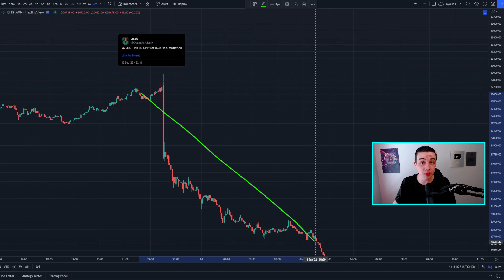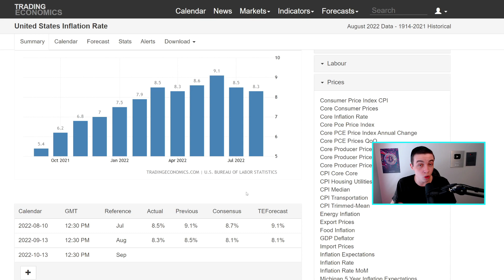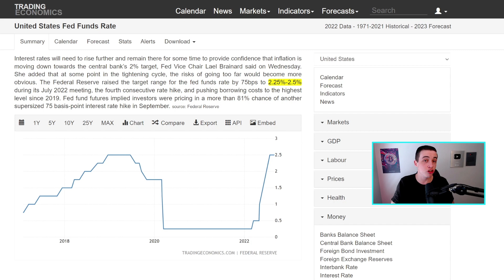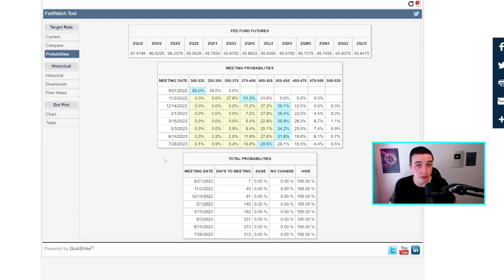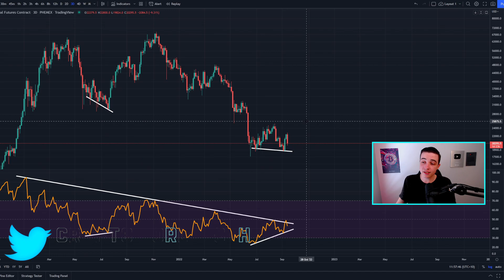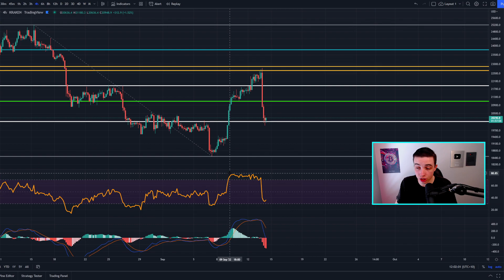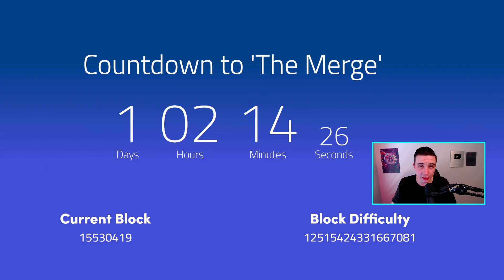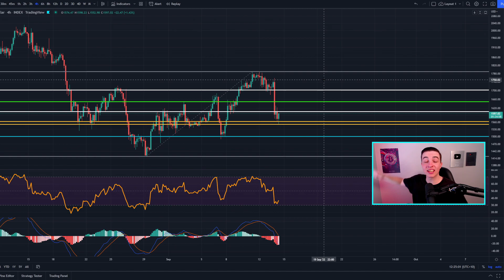THE CRASH IS HERE (Don't Miss This)!! Bitcoin News Today & Ethereum Price Prediction (BTC & ETH)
Welcome back to the Crypto World! In this video I reveal my next Ethereum Price Prediction and my next Bitcoin Price Prediction!

► I trade on Bybit 👈 (0% FEES)*
🔥 Register with my link for a $4,550 BONUS** 🔥

Timestamps:
CPI Inflation 0:00
Fed Meeting Soon! 1:39
Stock Market Update! 7:59
Important Bitcoin Analysis! 8:46
Ethereum Technical Analysis! 13:15

*0% Fees on ALL Spot Trading Pairs (only for a limited time)
**Bybit $4,550 Bonus Breakdown:
► Up to $4,130 from Rewards Hub
► Up to $420 from Referral Program

- Crypto World -